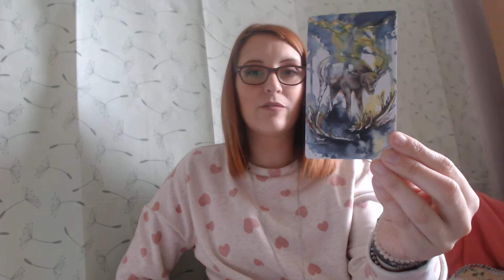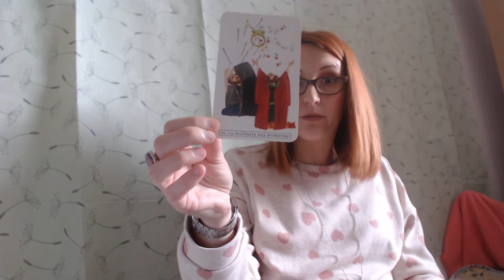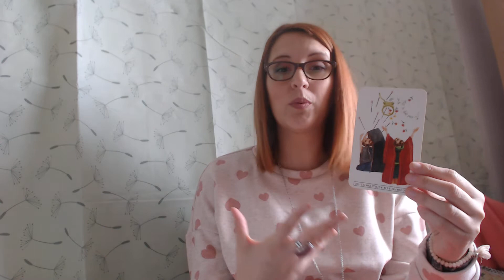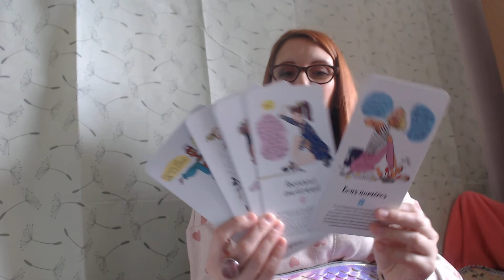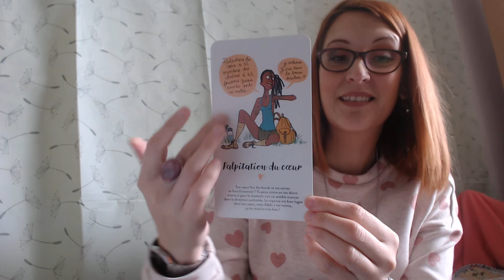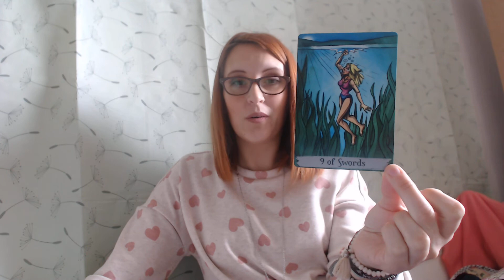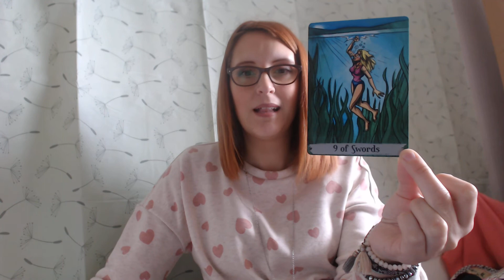1955 VLOG Les cartes qui m'ont le plus marqué cartesemotion PARTIE 2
Hey les belles coccinelles,
on se retrouve pour la 2ème partie de ce vlog!
- Osho, le tarot de la transformation

Passez une merveilleuse journée!
Amour et Lumière
Steph